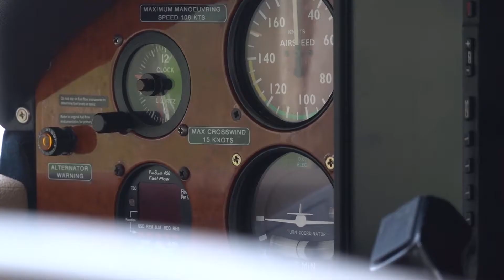Wilsons Promontory in a C172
Mesh Gammune took us for a quick spin to Wilsons Prom - great being off the ground for a change!